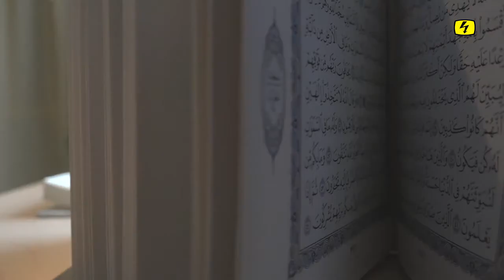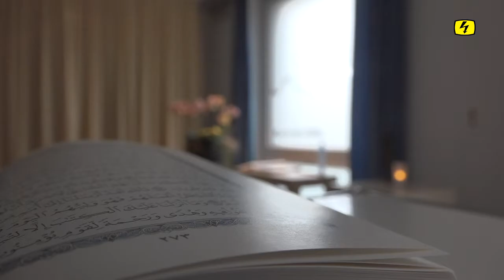Zürcher Muslime erhalten Spital und Notfall-Seelsorge (TELE TOP)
Für die rund 100'000 Musliminnen und Muslime im Kanton Zürich gibt es bis jetzt kein geregeltes Seelsorge-Angebot für Notfallsituationen, etwa im Spital. Diese Lücke will der Kanton zusammen mit der Vereinigung der Islamischen Organisationen (VIOZ) schliessen.